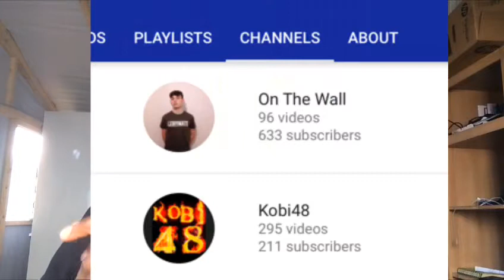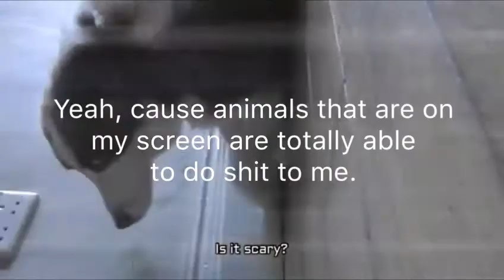Disstrack Comeback #5: Kobi48 VS SLYCKEST OF THE RYCKEST.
This time on Disstrack Comeback, it's...well...a little different.
Instead of some random person on the internet, it's...someone new...

Beat was made by LionANDPrime.

Who won? You decide!!!